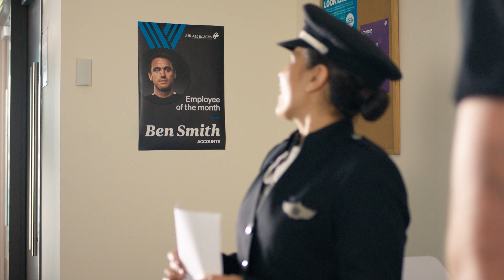Photocopier | Air All Blacks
Proud to be working together at Air All Blacks.